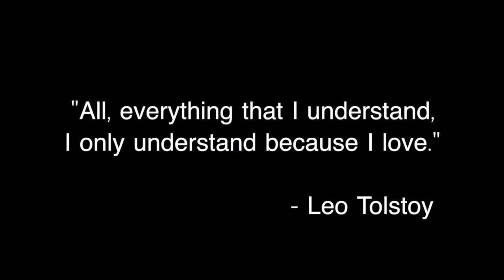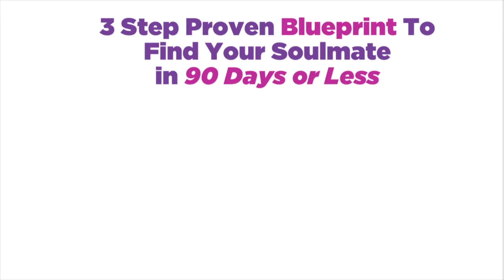How Ashley Found Love - A Case Study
Every now and then I have the blessing of witnessing a miracle.

In this case, it came in the way of a courageous and beautiful woman who came to me with a broken heart and suffering from the death of her soulmate and husband.

Perhaps I'm even more excited because she was CONVINCED that she would never find such a great love again.

I remember so clearly, the moment I saw "the light" come back into her heart and have since then been beyond blessed to witness her life story:

Her falling in love,
Her engagement in Paris,
Her dream wedding
And now her pregnancy.

I trust that you'll find her story and her expressiveness and embodiment of love to be as uplifting as it is inspirational.

Ashley, I have no words to express my gratitude for your sharing of your story and your gifts.